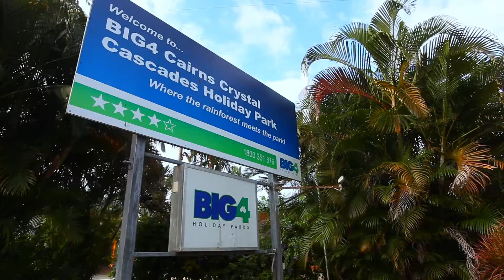BIG 4 CAIRNS CRYSTAL CASCADES HOLIDAY PARK FACILITIES